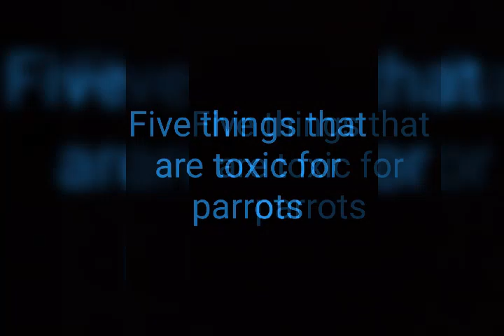Five things that are toxic for parrots//parrots...